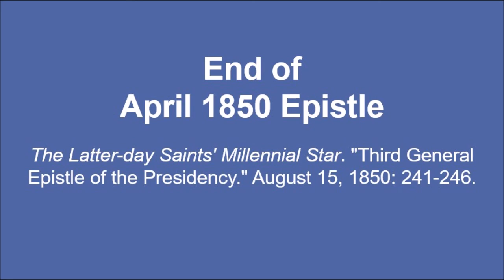April 1850 Epistle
Text sources:
Frontier Guardian. "Third General Epistle of the Presidency." June 12, 1850.
The Latter-day Saints' Millennial Star. "Third General Epistle of the Presidency." August 15, 1850: 241-246.

Image sources:
Image of Brigham Young: Improvement Era, November 1900.
Image of Heber C. Kimball: Improvement Era, September 1910.
Image of Willard Richards: Improvement Era, June 1907.